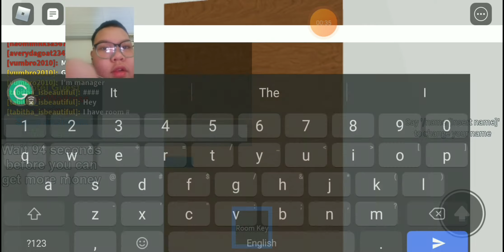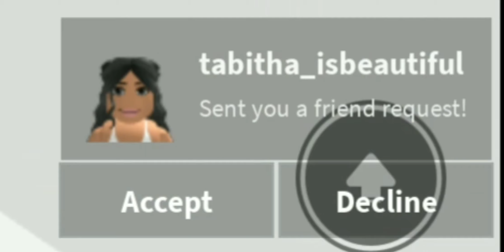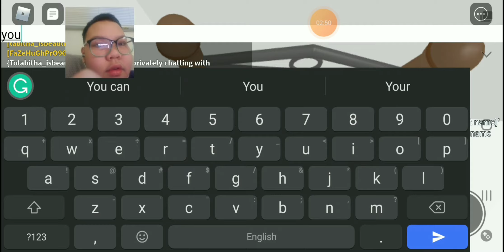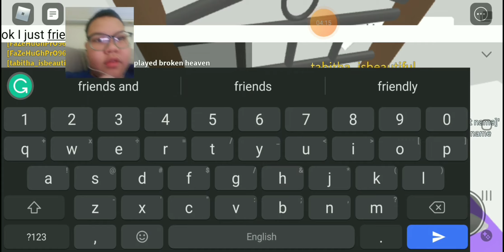If you're bored, move to a hotel elephant!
why pros could bully you as a noob? Don't worry play hotel elephant to make you feel better and make 5 stars if you stay here for good!